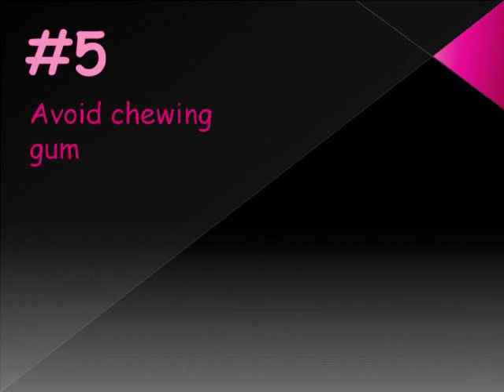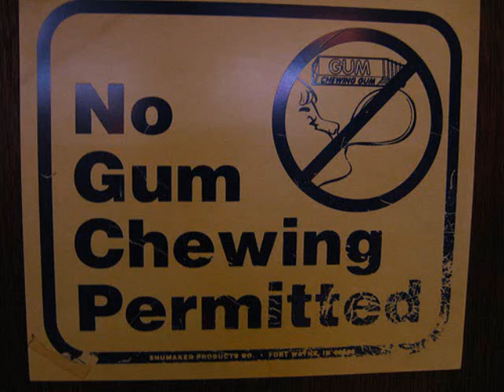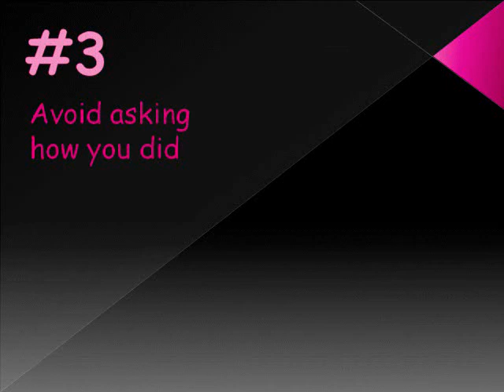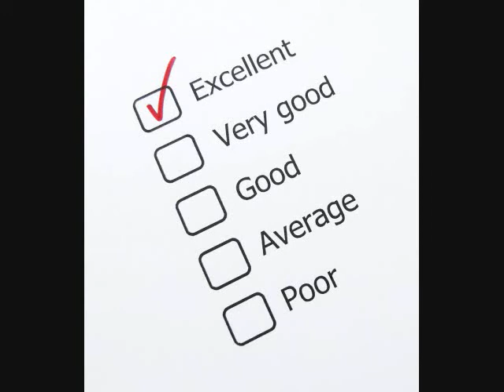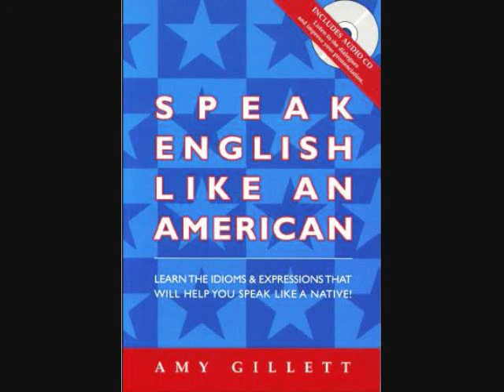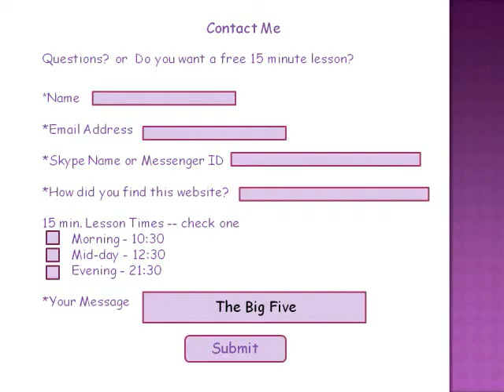The Big Five -- Speaking Exam Preparation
Watch this video clip on "The Five Things to Avoid" in a Speaking Exam --designed to help anyone who has a Speaking Exam in English.